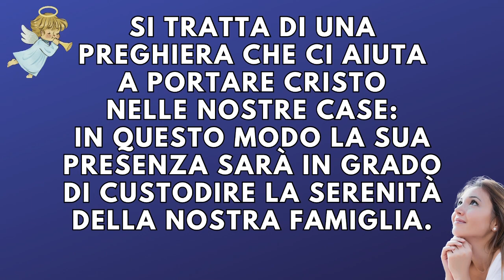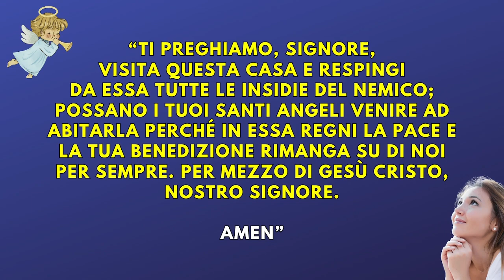PREGHIERA AGLI ANGELI PER LA PROTEZIONE DELLA CASA E DELLA FAMIGLIA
PREGHIERA PER LA PROTEZIONE DELLA CASA E DELLA FAMIGLIA

Con questa breve supplica ci rivolgiamo a Dio e agli angeli per ottenere la protezione della nostra casa e della nostra Famiglia.

Si tratta di una preghiera breve, semplice ed efficace.

Ricordati che ha in sè un grande potere: queste preghiere del giorno di oggi ci aiutano a tenere lontano da noi, dai nostri cari e dalla nostra casa le influenze negative del male.

CONDIVIDI QUESTA POTENTE PREGHIERA DI PROTEZIONE DELLA CASA E DELLA FAMIGLIA CON I TUOI CARI SU WHATSAPP!

Lo Staff di Fratelli e Sorelle Preghiamo
il tuo momento di preghiera quotidiana online!

"Fratelli e Sorelle PREGHIAMO" è lo spazio YouTube di riferimento in lingua italiana per chi cerca: